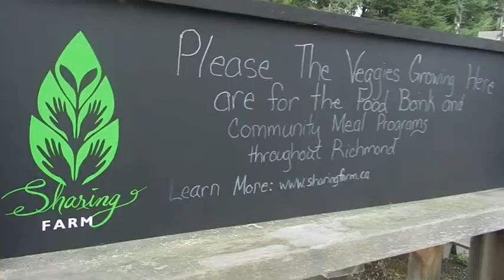Sharing Farm 1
Members of the Richmond Firefighters' Association took time out Tuesday morning (Sept. 17) to volunteer their skills and build a roof over top of a composting facility at The Sharing Farm which donates produce to the Richmond Food Bank.